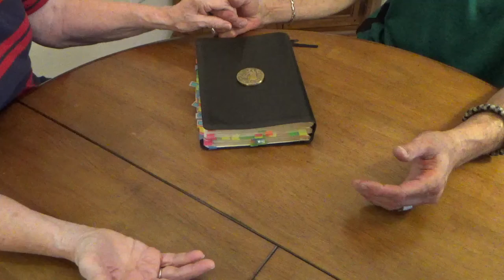Prayer for Mon Aug 24, 2020